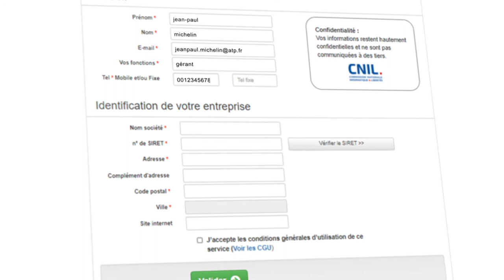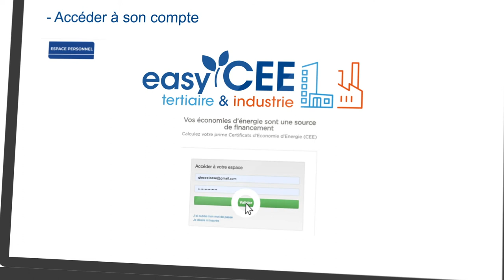easy CEE pros – Installateur : inscription